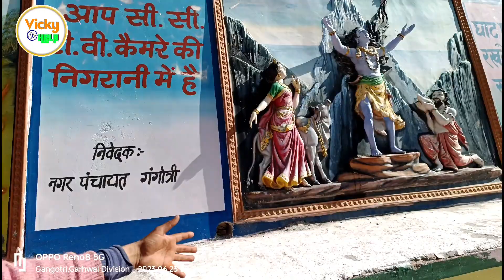माँ गंगा यहाँ से निकलती है | Gomukh Yatra 2023 I Gangotri Dham To Gaumukh Trek I